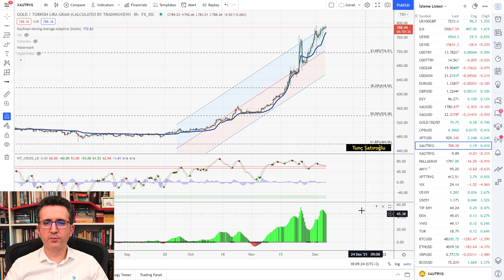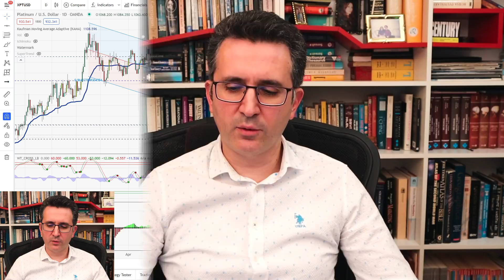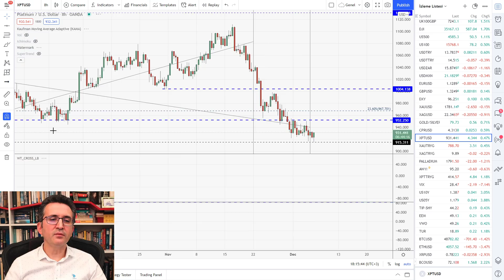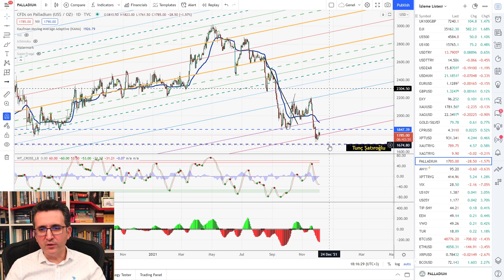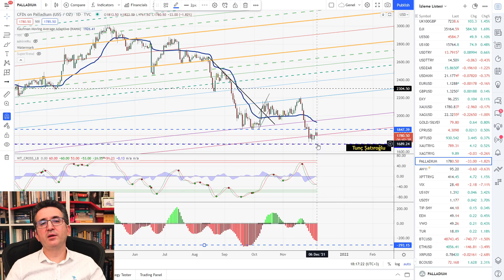Altın ve Gümüşte Destek Arayışında Son Durum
0:00 Varyant ve Fed Belirsizlikleri
3:25 VIX Korku Endeksi
4:32 Altın
11:40 Gümüş
13:25 Platin
14:45 Paladyum